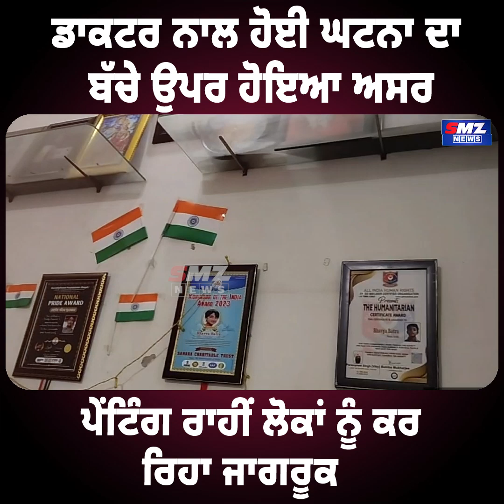ਡਾਕਟਰ ਨਾਲ ਹੋਈ ਘਟਨਾ ਦਾ ਬੱਚੇ ਉਪਰ ਹੋਇਆ ਅਸਰ ਪੇਂਟਿੰਗ ਰਾਹੀਂ ਲੋਕਾਂ ਨੂੰ ਕਰ ਰਿਹਾ ਜਾਗਰੂਕ || NEWS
ਡਾਕਟਰ ਨਾਲ ਹੋਈ ਘਟਨਾ ਦਾ ਬੱਚੇ ਉਪਰ ਹੋਇਆ ਅਸਰ ਪੇਂਟਿੰਗ ਰਾਹੀਂ ਲੋਕਾਂ ਨੂੰ ਕਰ ਰਿਹਾ ਜਾਗਰੂਕ